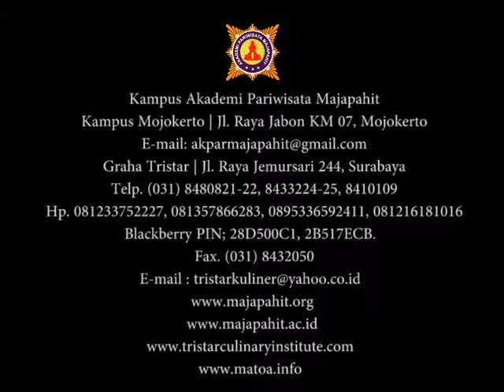Pelatihan Membuat Cake Decoration - Sekolah Chef - Akpar Majapahit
Kampus Akademi Pariwisata Majapahit
Kampus Mojokerto | Jl. Raya Jabon KM 07, Mojokerto
Blackberry PIN; 28D500C1, 2B517ECB.